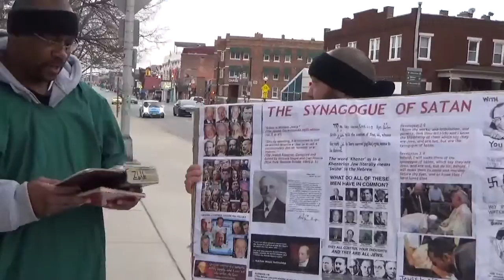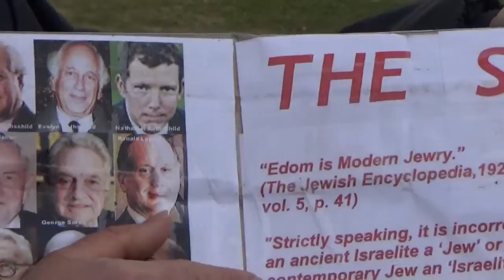Confusion of Faces Feat The Sisterhood of Evil Mutants - Pat & Mojo the Blob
Hard core truth taught on OSU campus